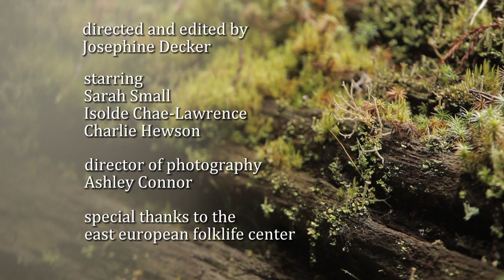BUTTER ON THE LATCH - Trailer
THE NEW YORKER -  #9 Best Films of 2014
TINY MIX TAPES - #9 Top 30 Films of 2014
INDIEWIRE - 2014 Critics Poll - Best First Feature

“the kind of feature debut the film industry simply doesn’t support, but would do well to encourage: a visually poetic, virtually free-form groove in which emotion, rather than narrative, guides viewers through a young woman’s visit to a Balkan folk music camp”
Peter Debruge – Variety

“I was putty in Decker’s hands…”
Mark Lukenbill – Hammer to Nail

“Elegant and elliptical, Josephine Decker’s psychodrama is a blurring of the line between waking and dream states.”
Michael Nordine – The Village Voice

“an utter exhilaration of cinematic imagination, a pure high of invention”
Richard Brody – The New Yorker

“a sexy, wild romp you have to see to believe”
Eric Kohn – Indiewire

“Butter on the Latch thrives on its casually true snapshots of confusion and connection.”
Nicolas Rapold – The New York Times

“a fascinating and truly original work of art”
Christopher Bourne – TwitchFilm